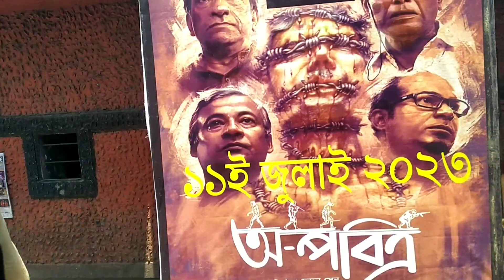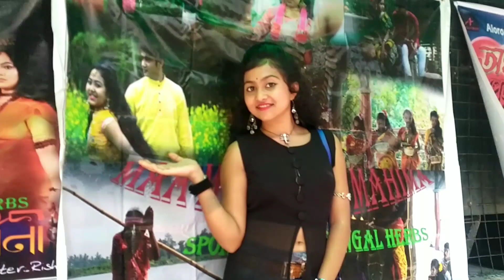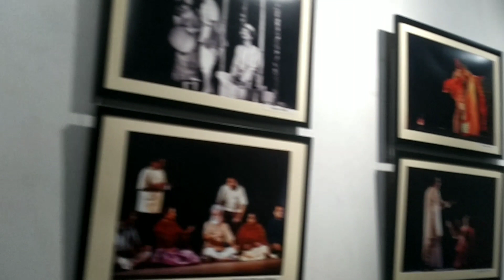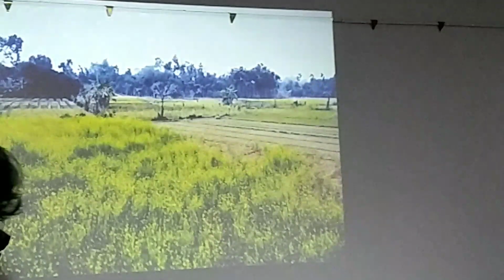award fanshan | mistu queen 👑| in kolkata robindra sadan 🙏🙏🙏🙏❤️😊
I hope you are enjoying your dance 🩰 and hares the videos of the day
and please don't forget to my channel and please full saport me 🙏🙏🙏

apnader jeta valo lagbe ami shetai korbo apnader jodi dance pochon do tale dance korbo ar jodi comedi ,vlog pochondo ta hole seta korbo kintu apnara please 🙏🙏🙏❤️ amake sa port korun